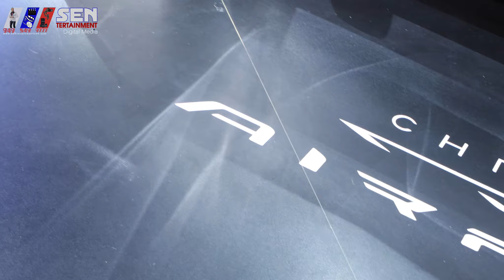Chrysler unveiled the Airflow at CES 2022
Chrysler EV Airflow at CES 2022
SENtertainment Digital Media
Filmed and edited by: Steevens E Noel